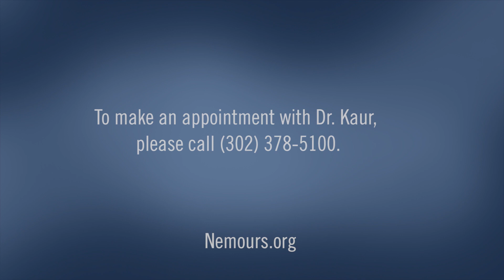Dr. Gurjeet Kaur—Nemours Pediatrician in Middletown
NEMOURS duPONT PEDIATRICS | Dr. Kaur works closely with parents to make the best care decisions for their child, together as a team.

Complimentary meet-and-greet appointments are available.

Dr. Kaur likes being a part of helping families take care of their children’s health and watching them grow.

Dr. Kaur has direct access and can facilitate care with subspecialists in more than 30 medical disciplines at our numerous locations in Delaware Valley.

ABOUT NEMOURS CHILDREN’S HEALTH SYSTEM
Nemours is one of the nation’s largest integrated, nonprofit pediatric health systems that focuses on prevention and education, medical research, academics and health advocacy to improve the lives of children and families everywhere. Nemours owns and operates two free-standing children’s hospitals and extensive community networks of specialty, urgent, primary care locations and online video doctor visits throughout the Delaware Valley and Florida.